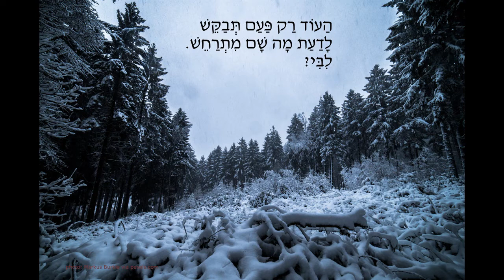פרנץ שוברט. מסע החורף. שיר מספר 13. הדואר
באס: אור בן-נתן
פסנתר: אייל באט
מילים: וילהלם מולר
תרגום: צפריר קולת
Schubert. Winterreise. Song 13. Die Post
Bass: Or Bennatan
Piano: Eyal Bat
Lyrics: Wilhelm Müller
Translation: Tsafrir Kolatt